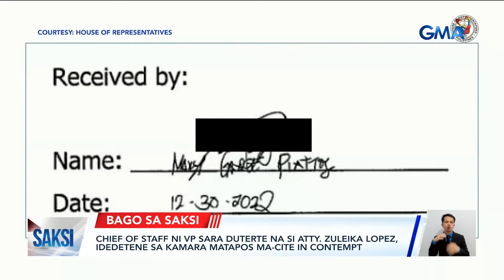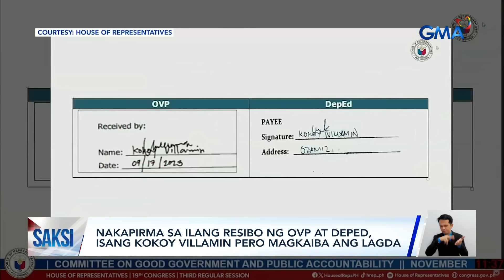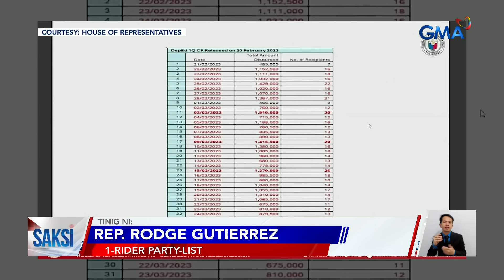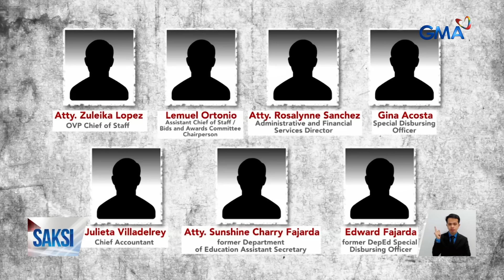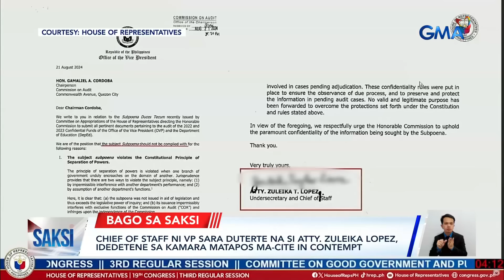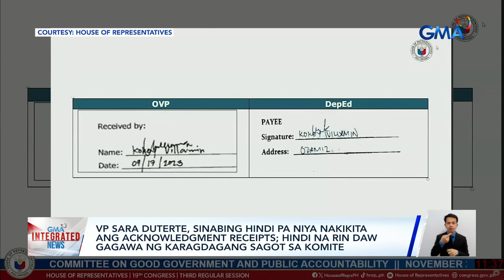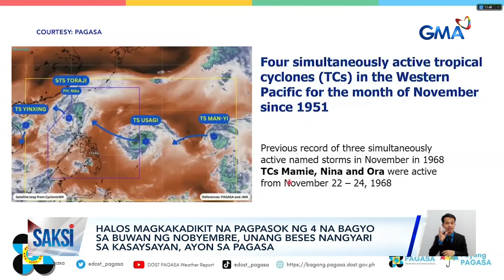Saksi Express: Nov. 20, 2024 [HD]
Narito ang mga balitang ating sinaksihan ngayong Miyerkules Nov. 20, 2024.

- Chief of staff ni VP Sara Duterte na si Atty. Zuleika Lopez, idedetene sa Kamara matapos ma-cite in contempt

- Absolute clemency para kay Mary Jane Veloso pag-uwi niya sa bansa, hiling ng kanyang mga abogado

- Bahagi ng tulay sa Cagayan, inanod ng ilog; ilang lugar sa probinsya, lubog pa rin sa baha

- Bilang ng mga heneral sa PNP, gustong bawasan ni DILG Sec. Jonvic Remulla

- Lalaking wanted sa kasong carnapping, arestado

- Higanteng Christmas tree, pinailawan; samu't saring parol na gawa sa mga indigenous materials, nagpatalbugan

- Siberian tiger, binangga ang sarili sa gate

- James and Oliver Phelps na dating gumanap bilang Weasley twin sa "Harry Potter," ibinahagi ang kanilang experience sa pagbisita sa PH

- Bagong sama ng panahon sa susunod na linggo, posible ayon sa PAGASA

- Worldwide cusines kung saan ibinida ang mangga, tampok sa cooking competition ng mga estudyante